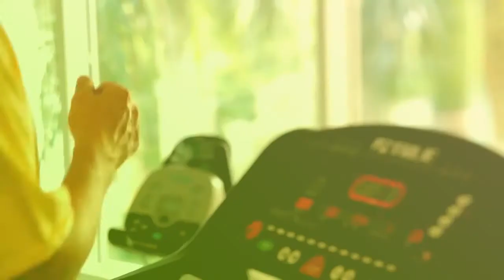5 dicas para o projeto verão te fazer arrasar esse ano na praia!!!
Todos os anos, após o feriado do 7 de setembro as academias enchem. Já é possível sentir o calor do sol, o cheiro de praia e o barulho das ondas. Mas. setembro é a última chamada para você chegar no corpo que deseja até o verão, chegar na praia e vestir o biquíni sem preocupações, sabendo que está arrasando.